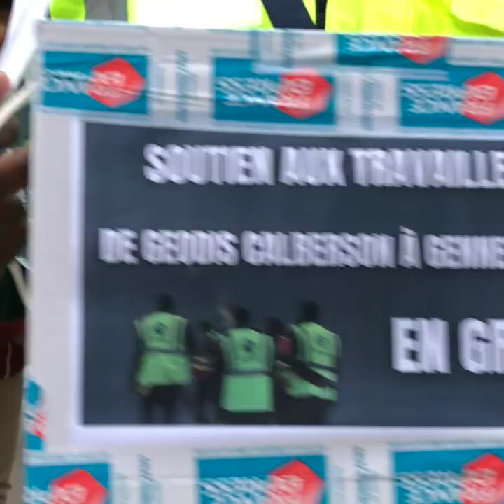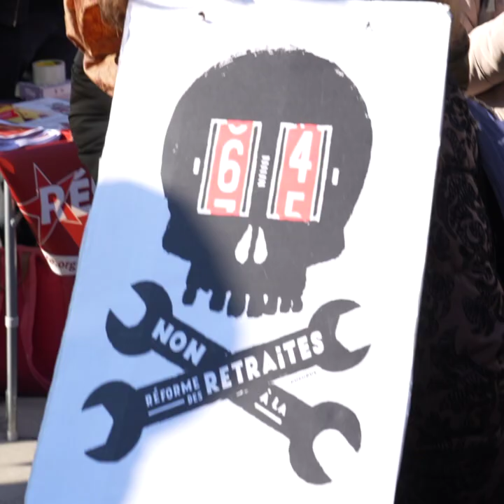🎙️ « C'est un signal pour toutes les travailleuses » | Interview de Sophie Binet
Dans cette interview enregistrée lors de la manifestation, jeudi 6 avril, Sophie Binet revient sur son élection à la tête de la CGT et  la poursuite du mouvement contre la réforme des retraites.